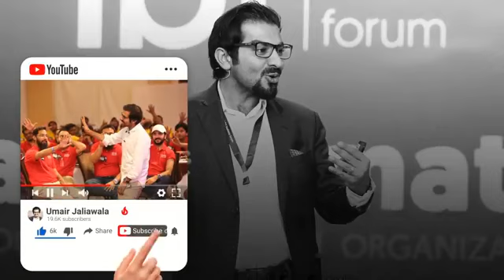'Giving Peace a Chance' with Sabina Khatri - Hosted by Umair Jaliawala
Kiran Foundation is a non-profit organization, which started off as a small initiative in 2006 by Sabina Khatri who drew her inspiration from Motherhood. The Foundation provides transformational education and holistic support in marginalized communities.